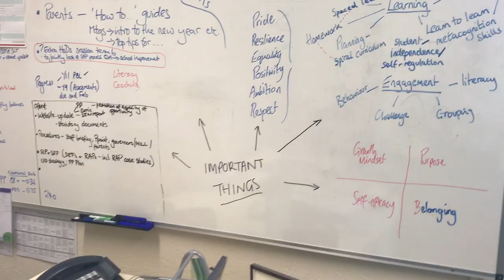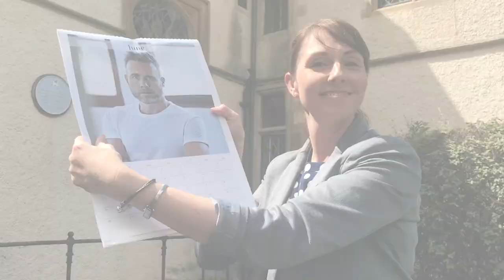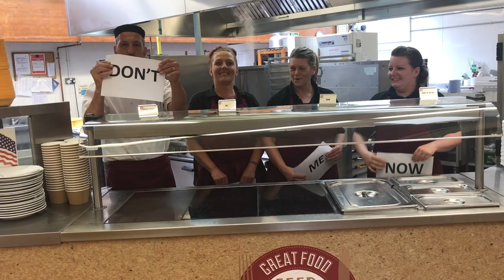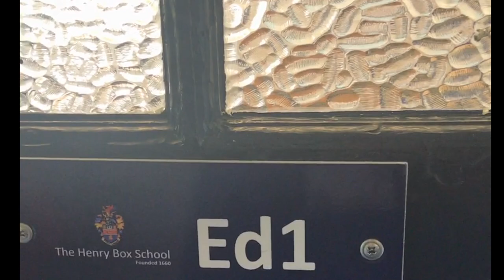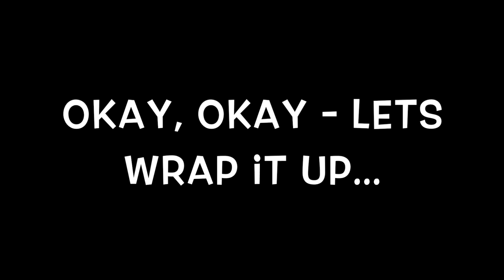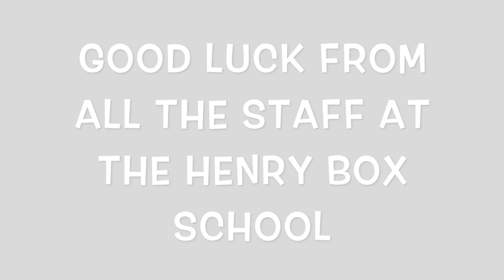Henry Box School Y11 Leavers 2017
A "Good Luck" video for the Y11 Leavers featuring the staff at Henry Box School, Witney.